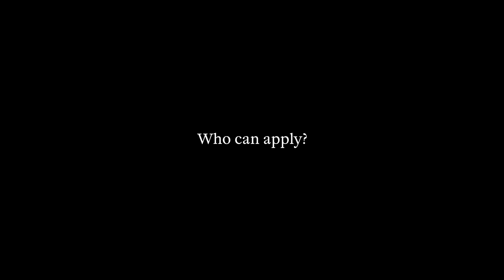Benjamin Bratton on The New Normal 2017/18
Strelka Institute is accepting applications to The New Normal 2017/18 postgraduate programme. Deadline is November 1

The New Normal multidisciplinary programme is designed for young professionals with backgrounds and work experience in the fields of architecture, urbanism, digital media, interactive design, computer technologies and social studies. Topics of the new educational year include: platforms and stacks, qualitative and quantitative pattern recognition, platform aesthetics, speculative megastructures, sensing and sensation, density and distribution, experience and economics. Join Benjamin Bratton, Liam Young, Keller Easterling, Metahaven and other Strelka faculty in this research and exploration.